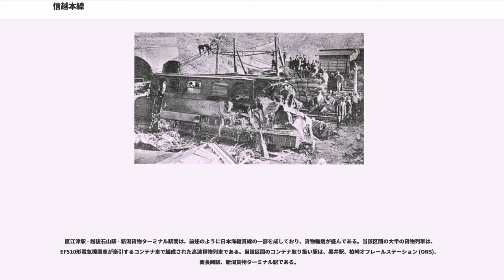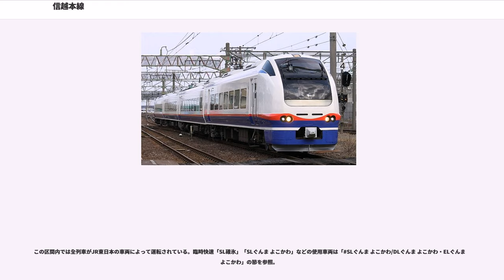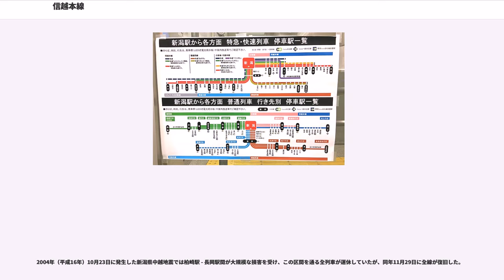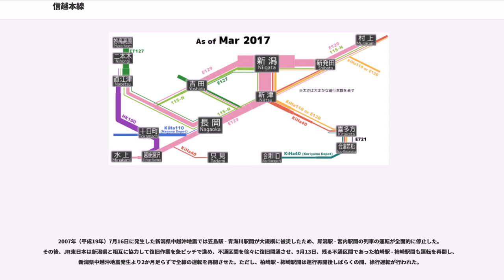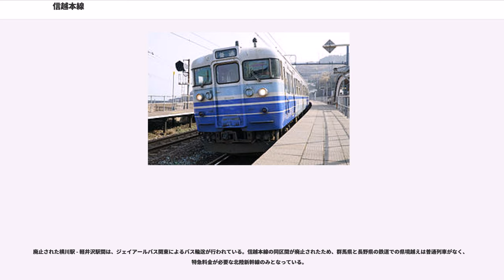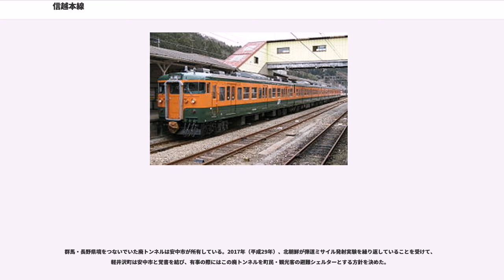信越本線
信越本線（しんえつほんせん）は、群馬県高崎市の高崎駅から群馬県安中市の横川駅まで、長野県長野市の篠ノ井駅から長野駅まで、および新潟県上越市の直江津駅から新潟県新潟市中央区の新潟駅までの区間を結ぶ東日本旅客鉄道（JR東日本）の鉄道路線（幹線）である。このほか、越後石山駅 - 新潟貨物ターミナル駅間、上沼垂信号場 - 東新潟港駅間の貨物支線を持つ。

本来は近世の中山道・善光寺街道・北陸道に沿って高崎駅から長野駅・直江津駅を経て新潟駅に至る路線であったが、1997年（平成9年）10月1日の北陸新幹線高崎駅 - 長野駅間先行開業に伴い、新幹線の並行在来線区間のうち、碓氷峠を越える横川駅 - 軽井沢駅間が廃止、軽井沢駅 - 篠ノ井駅間が第三セクターのしなの鉄道に経営が移管され、当路線は2区間に分断された。さらに2015年（平成27年）3月14日の北陸新幹線長野駅 - 金沢駅間延伸開業に伴い、長野駅 - 直江津駅間も経営分離され、長野駅 - 妙高高原駅間がしなの鉄道に、妙高高原駅 - 直江津駅間がえちごトキめき鉄道に移管され、当路線は3区間に分断された。なお、分断前においても、全線を直通する列車は、信越本線全線開通後からの一時期をのぞき、なくなっていた。

現在信越本線として残されている区間のうち、直江津駅 - 新潟駅間は、JR東日本の羽越本線・奥羽本線、えちごトキめき鉄道日本海ひすいライン、あいの風とやま鉄道線、IRいしかわ鉄道線、JR西日本の北陸本線・湖西線とともに、日本海縦貫線を形成しており、優等列車や貨物列車が多く運行されている。また、新潟県内では、上越・中越・下越を結ぶ動脈ともなっている。そのうち直江津駅 - 柏崎駅間では日本海沿岸を走る。一方、それ以外の区間では現在、篠ノ井線から長野駅まで乗り入れる特急「しなの」をのぞいて優等列車の設定がなく、高崎・長野の各地区のローカル輸送が中心である。

高崎駅 - 横川駅間は旅客営業規則の定める大都市近郊区間の「東京近郊区間」、直江津駅 - 新潟駅間が同「新潟近郊区間」に含まれ、高崎駅 - 横川駅がIC乗車カード「Suica」の首都圏エリアに、新潟駅 - 宮内駅間の全駅および柏崎駅・直江津駅が新潟エリアに、それぞれ含まれている。

ラインカラーは、高崎駅 - 横川駅間は黄緑、篠ノ井駅 - 長野駅間と直江津駅 - 新潟駅間はスカイブルーである。

高崎駅 - 横川駅間がJR東日本高崎支社、篠ノ井駅 - 長野駅間が同社長野支社、直江津駅 - 新潟駅間（越後石山駅 - 新潟貨物ターミナル駅間の支線を含む）が同社新潟支社の管轄である。

東京 - 長野間の都市間輸送はすでに北陸新幹線の開業および信越本線の分断によりその役割を終えており、高崎駅 - 横川駅間は臨時列車を除けば各駅に停車する普通列車のみの運行で、ほぼ群馬県内のローカル輸送に徹した形となっている。なお、この区間は新幹線開業後も一貫して「信越線」と案内されている。高崎駅 - 横川駅間で1時間に1 - 2本程度の普通列車が運転されている。この区間のラインカラーは黄緑色になっている。ワンマン運転は行っていない。列車によっては後述の軽井沢方面への代替バス（ジェイアールバス関東が運行）に接続している。

SLぐんま よこかわ（エスエルぐんま よこかわ）・旧名称SL碓氷（エスエルうすい）およびSLレトロ碓氷（エスエルレトロうすい）は、1999年（平成11年）4月18日の「碓氷峠鉄道文化むら」の開園に合わせて設定された蒸気機関車 (SL) D51 498牽引による臨時快速列車で、信越本線高崎駅 - 横川駅間で運行される。2011年（平成23年）の運転からはC61 20も牽引機に加えられ、さらに同時に整備が行われた旧型客車を使用した運行も開始された。

元々は「SL碓氷号」であったが、2010年（平成22年）の運転から正式名称が「SL碓氷」に変更され、2018年（平成30年）10月からは「SLぐんま よこかわ」に改名されている。

DLぐんま よこかわ（ディーエルぐんま よこかわ）およびELぐんま よこかわ（イーエルぐんま よこかわ）・旧名称DL碓氷（ディーエルうすい）およびEL碓氷（イーエルうすい）は、2009年（平成21年）から設定されたディーゼル機関車 (DL) または電気機関車 (EL) 牽引...